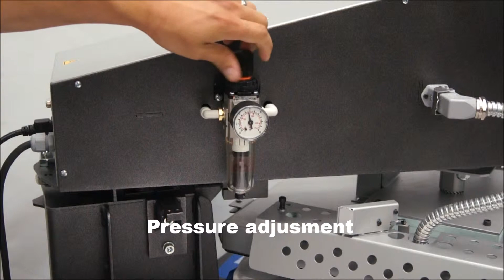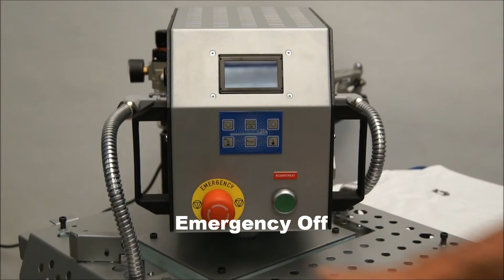DUPLEX AUTO 1920 x 1080